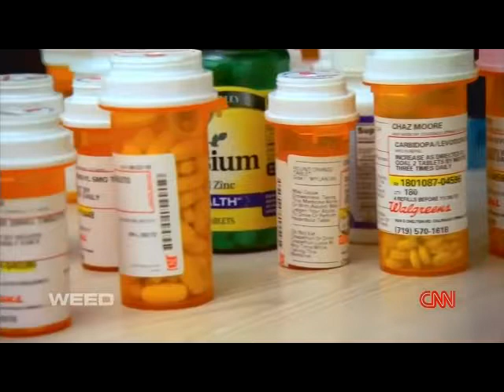Amazing clip from Weed CNN Special Dr Sanjay Gupta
Helps man who has a rare disease. To watch the special in full length